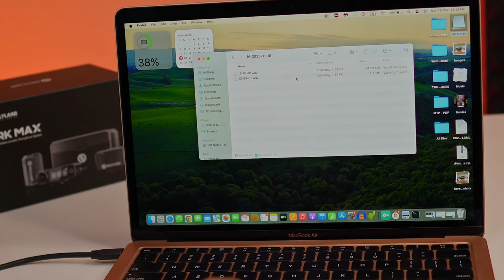Best Mic for Content creators 2023 | Hollyland Lark Max wireless Mic Full Review | Tamil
Unleash the power of audio perfection with Hollyland LARK MAX! 🎙️ Elevate your recordings with studio-quality 48kHz/24-bit audio, 70dB SNR, and 128dB max SPL. Professional ENC noise-canceling ensures crystal-clear, distortion-free audio, even in the loudest environments.

Enjoy the flexibility of 14-hour backup recording – each transmitter is a standalone recorder with 8GB storage. Perfect for important lectures or interviews! The all-in-one design makes it compatible with cameras, iPhones, Androids, and computers. The magnetic clip allows for versatile placement, and with a 22-hour battery life, you're ready for a full day of recording. 🚀

0:00 Hollyland Lark Max intro
0:35 Design and Mic overview
4:44 Setup and Recording methods
4:58 Inbuild recording
5:36 Connecting with camera, iphone & Android
6:57 Lav Mic setup
8:19 Audio Quality tests - Indoor Test
10:16 Podcast or Interview with Dual mic
11:47 Vlog Style
12:15 ENC Test
13:06 Outdoor windy situation
13:54 Range Test - 250 meters
15:39 Conclusion

Best Mic for youtube 2023
Best youtube mic
Hollyland Lark Max review in tamil